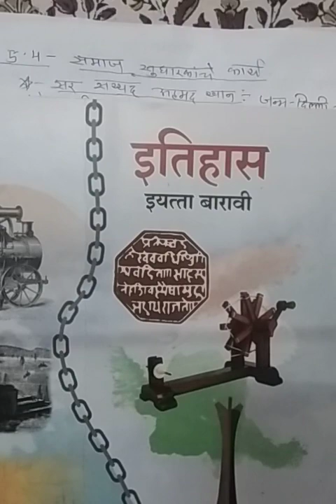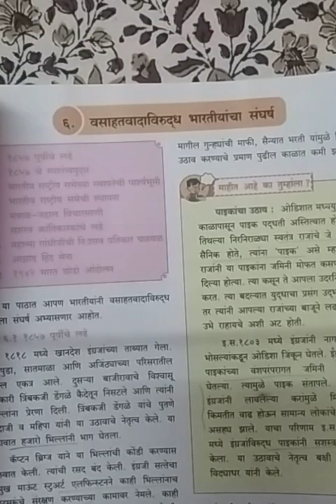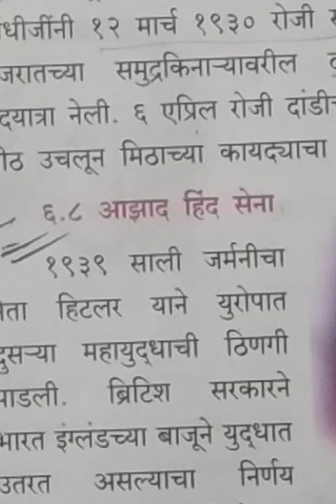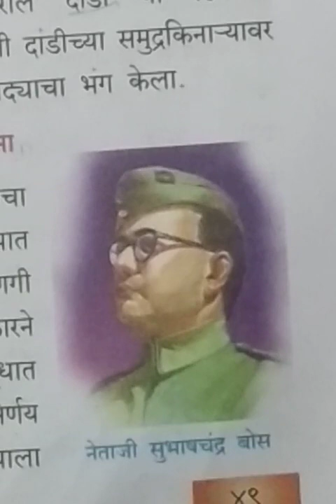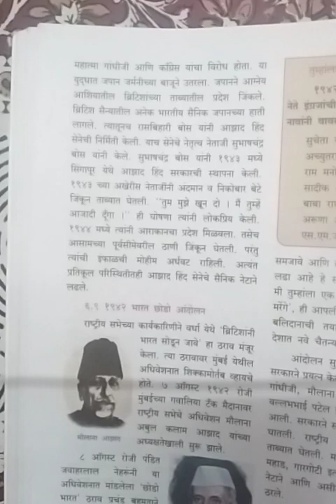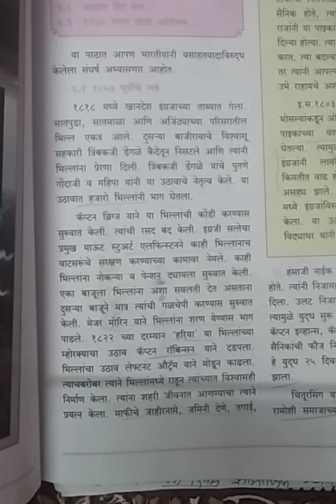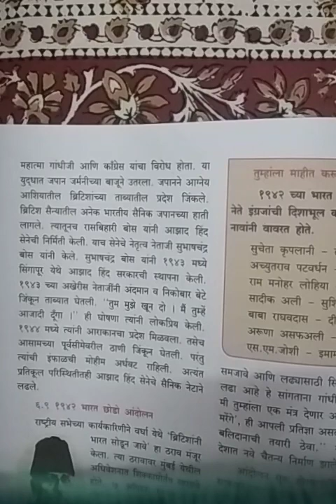History 12th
Prof. Bhumkar Sir